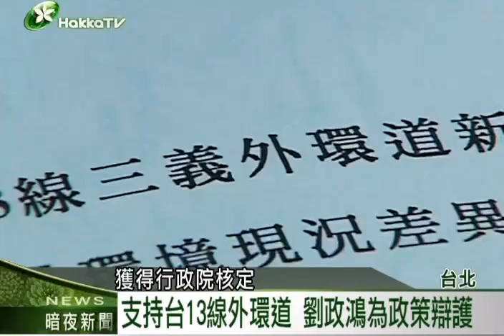2014 0416 2 環團搶救石虎 籲退台13線外環道環評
銅鑼鄉民代表會副主席 林九炲：「石虎多到像我們的野狗一樣，我們地方的百姓，都經常拿來打牙祭，假使各位委員想嚐嚐石虎的味道，向我說我來負責。